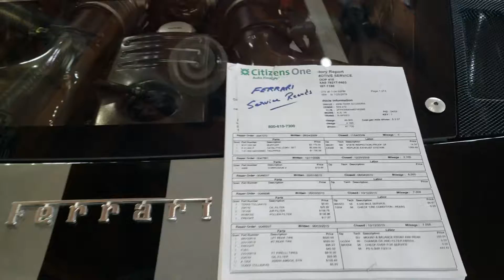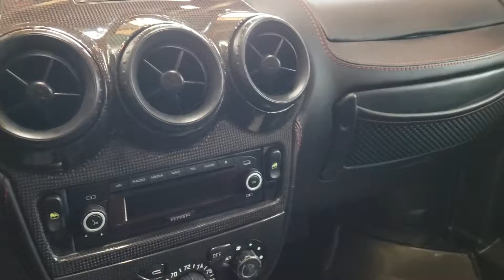2008 F430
Ferrari